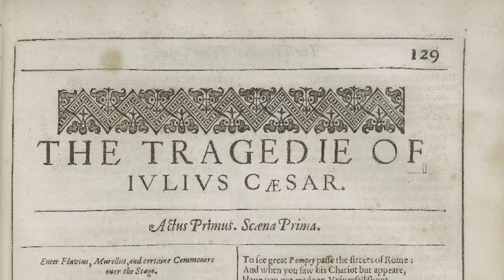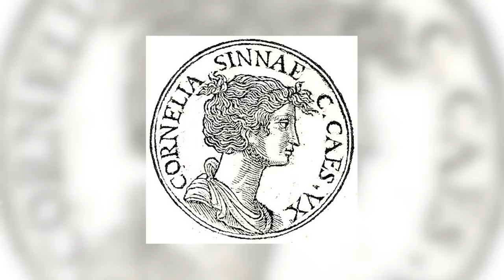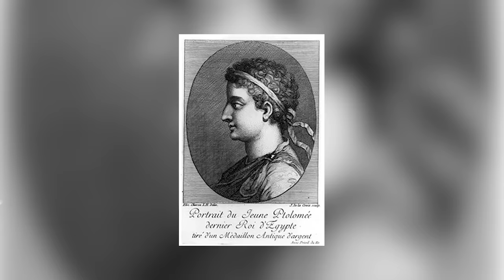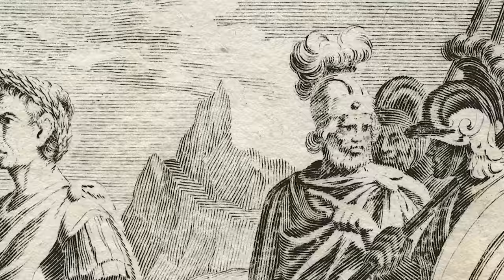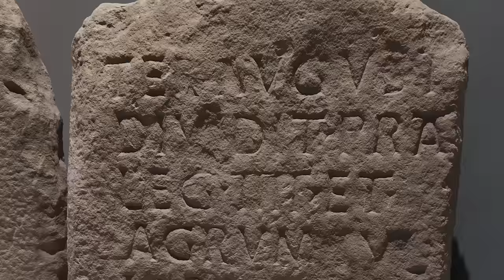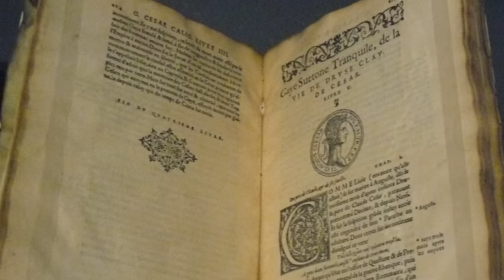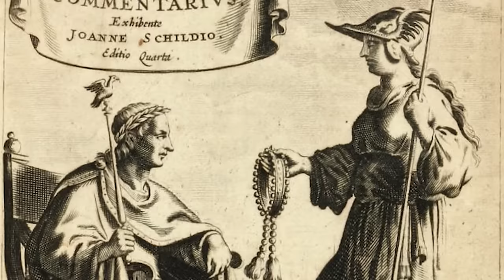Facts About Julius Caesar's Love Life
Anybody looking for Julius Caesar facts is bound to find something interesting along the way - namely, his wild reputation for sex. The ancient Romans didn't have the same hangups about sex that many societies do today; much of Julius Caesar's sex life was considered normal by their standards, but not all of it. Caesar had a few alleged preferences in his sexual relationships that made him the subject of mockery, some of which could even be connected to his death in the Senate.